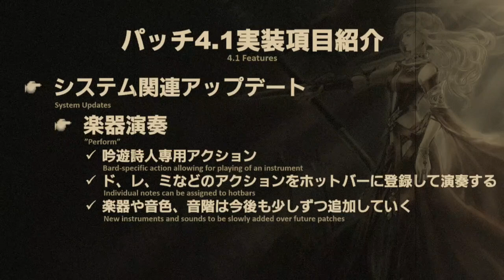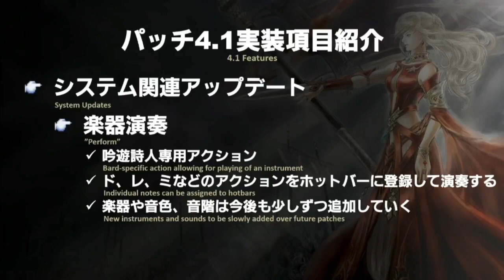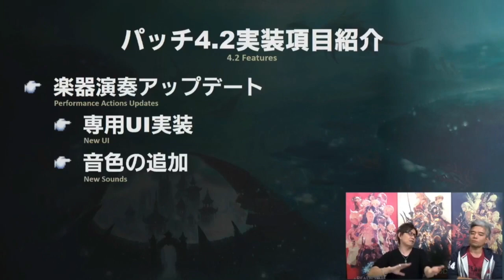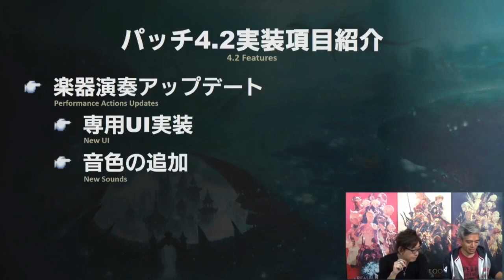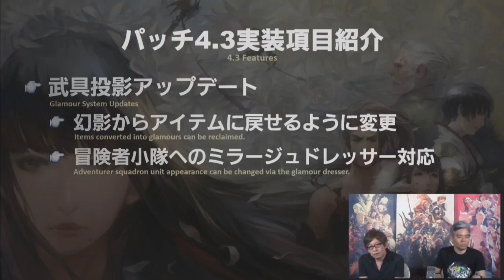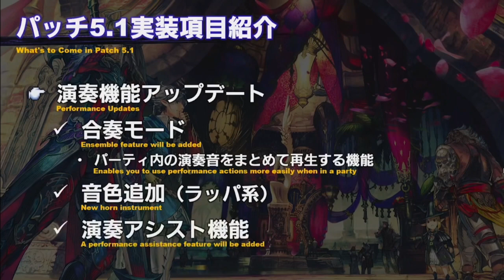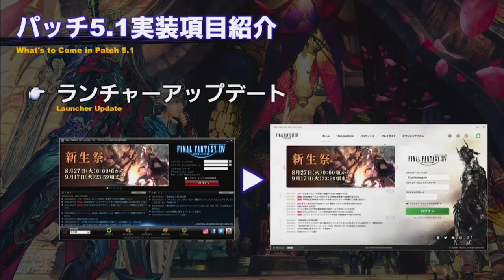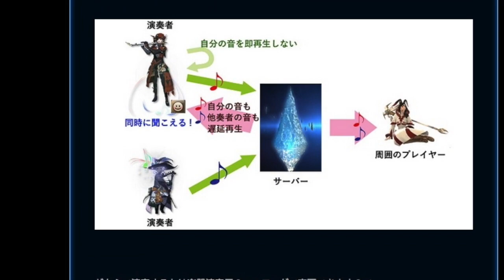【FF14】PLLで見る！楽器演奏アップデート変遷 (2017-2019)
余計ですが最後におまけの、過去仕様の演奏映像あり♪